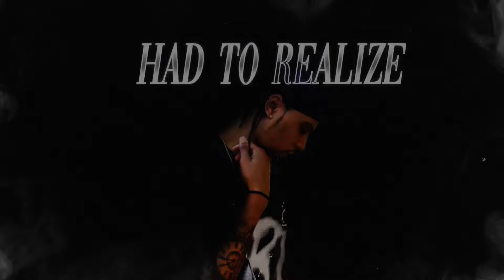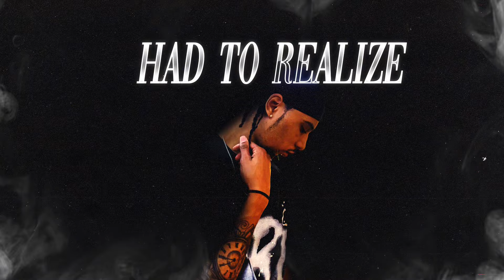Sway Tae - Had To Realize (Official Audio)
⚡️Add It On Apple Music @Sway Tae